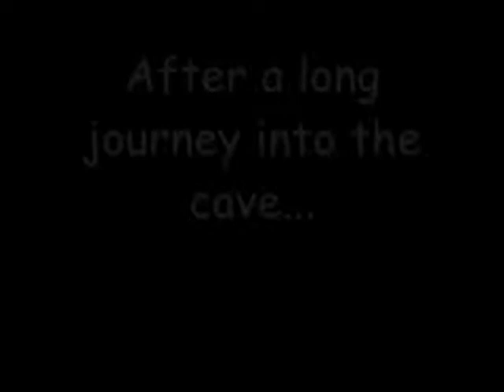RS- Sailing Sucks Part 2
The original Sailing Sucks video has been removed... Here's some info.

In part 1, a group of Zamorakians came up with the idea to go sailing. They crashed their ship in the Wilderness, and, believing it to be Karamja, set off in search of the locals. The leader mistook the Chaos Elemental for a native from a distance (what a striking resemblance) and two of the group were killed in seconds. The Red Ranger is still alive when the camera holder dies and his fate is unknown.

CAST:
Red Ranger- played by Kardas58, featured in part 1. Only survivor after an encounter with a 'lady.' Did not have a name, but got nicknamed Red Ranger afterwards.

Zamorakian leader- played by Kayteen7. Deceased.

Zamorakian 2- played by The Lawuser. Deceased.

PART 2.

The Red Ranger survived his last encounter with sailing (barely) and is here to assist a group of Zamorakians (not the ones from the first movie) ravage the seas. Will they succeed this time?

You can guess.